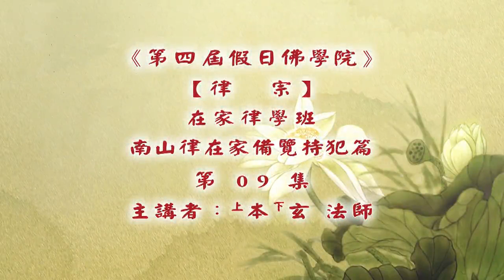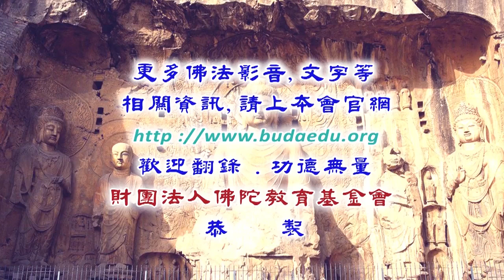南山律在家備覽(持犯篇)--第009集/本玄法師主講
南山律在家備覽(持犯篇) (已圓滿課程-共19集)
第四屆假日佛學院/律宗/在家律學班
主講者：本玄法師
啟講日期：2020年11月08日
演講地點：本會三學教室(一)

主講者簡介：本玄法師，生於1972年，畢業於台灣屏東科技大學食品技術系。於大學期間參加佛學社並擔任過社團社長，也參與校外的大專佛學冬夏令營，進而發心茹素及萌出家為僧之念。在當兵期間由大學社團好友（即現在的遵因法師）引薦親近南投水里蓮因寺，1999年初退伍，9月21日發生芮氏規模7.3集集大地震後，更感世無常並在遵因法師鼓勵關心於11月中旬來到蓮因寺準備出家，其間也參與震後寺院修復工作及擔任懺公上人侍者，由於懺公上人慈悲常常演出逼真戲碼磨練在身旁弟子的習氣，於次年9月法師愧己福慧薄不堪上人磨習氣而起煩惱下山，次日由良因法師鼓勵到鹿谷淨律學佛院就讀，2001年披剃於學佛院院長道海老和尚座下，2002年於南投鹿谷鄉淨律寺受三壇大戒。在淨律學佛院完成初級班及高級班共六年課程，2006年夏安居後離開佛學院到埔里正覺精舍常住並依止果清律師學習，次年元月果清律師準備晉山接任埔里圓通寺住持，法師提前二個月到圓通寺準備事前工作，晉山後在圓通寺擔任該寺維那、會計及住持和尚侍者等職。2009年初卸職離寺靜修至今。 2015年受良因法師之邀，參與杭州齋戒佛七悅眾等職務。並在彰化弘願念佛會擔任青年班研討授課法師及梵唄教學。法師以「持戒為本，淨土為歸，修心為要，善友為依。」做為自己修行的依據，並在解行二門不斷充實以祈自利利他是為法師衷心之願望。